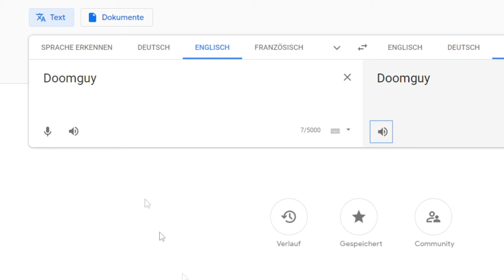French Doomguy (French google translate meme)